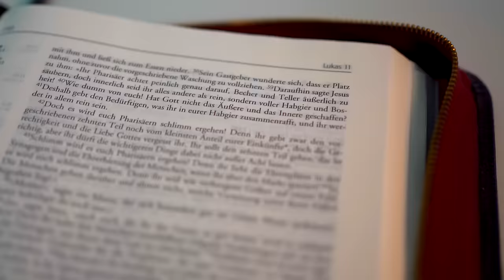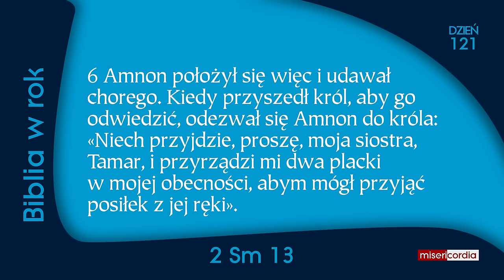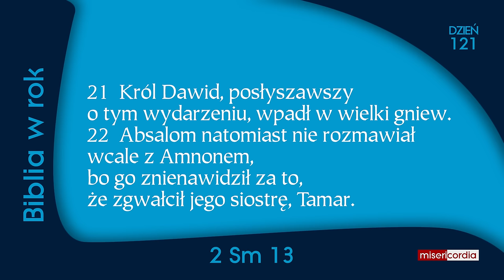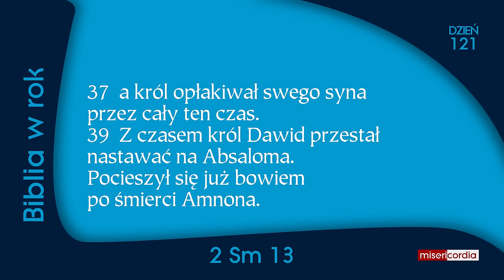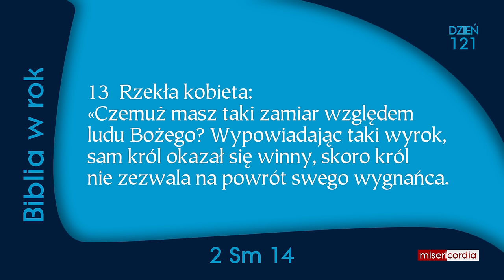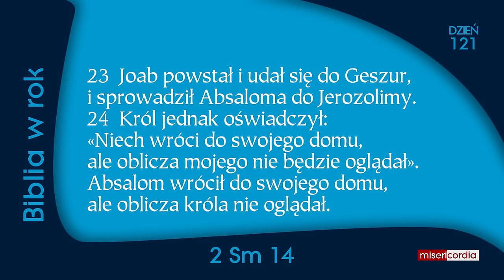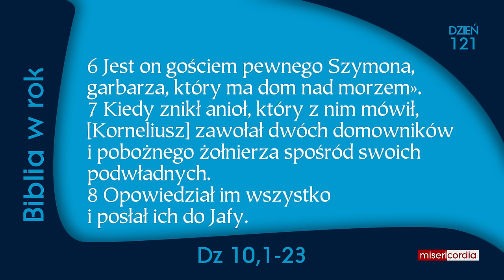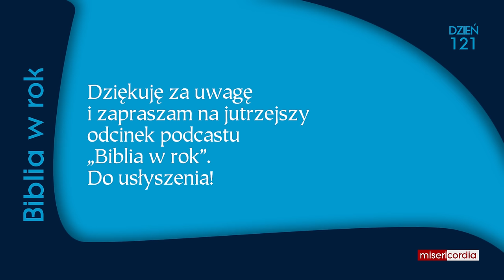Biblia w rok [121] | 30 kwietnia | Ps 78,32-39; 2 Sm 13-14; Dz 10,1-23